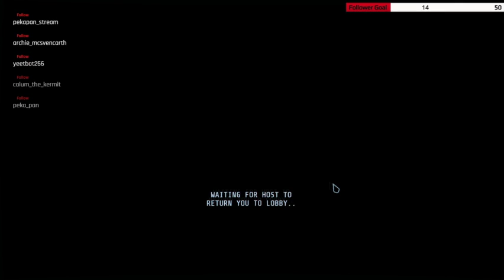GTFO The not so sneaky team